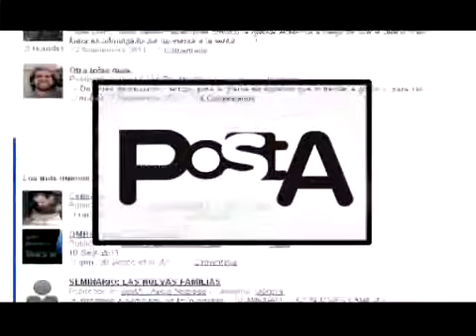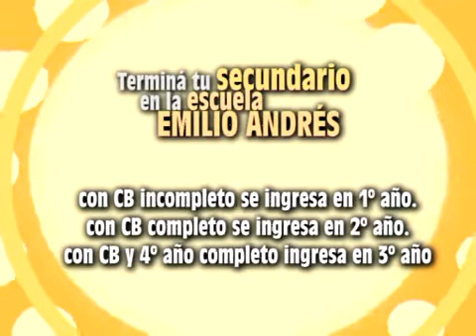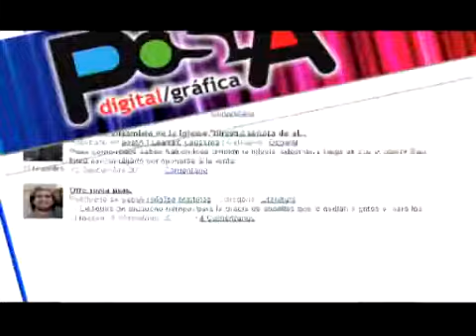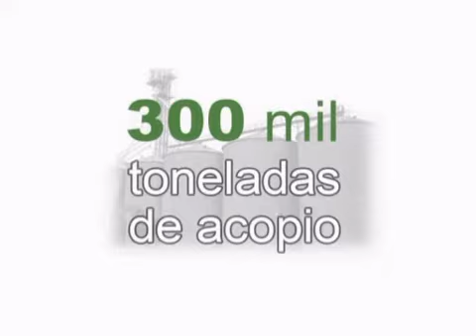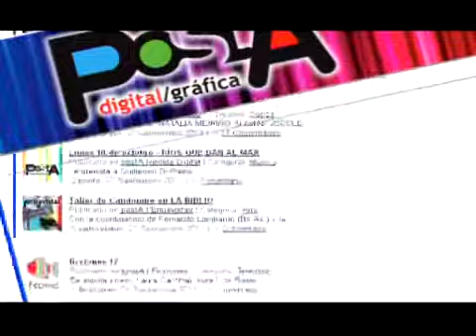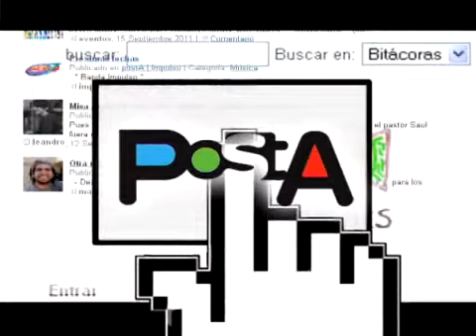PROGRAMA PostA TV 34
Compartimos el Locro de La Biblio en el Día de la Bandera y nos sumamos a la Mateada del YARAVI, acompañados con la música de "La Mandinga" dialogamos con Alejandra Hegi sobre el presente y futuro de la Academia de Danza. Los dibujos de Pablo Risso y mucho más en el lugar desde donde difundimos lo que pasa